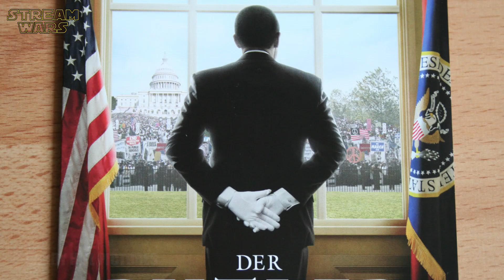AMATEUR Preview, Vorabkritik & Analyse | Netflix Original Film 2018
ＫＥＹ ＦＡＣＴＳ:
🔑Sportdrama u.a. mit Josh Charles ("Good Wife")
🔑 Laufzeit: 1 h 36 Min. I Deutsche Synchronfassung
🔑 online auf Netflix ab dem : 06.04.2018

ＩＮＨＡＬＴ:
Nach seiner Rekrutierung durch eine Elite-Privatschule wird ein 14 jähriges Basketball-Wunderkind mit der Korruption und der Gier im Amateursport konfrontiert.

ＣＡＳＴ:
❌Michael Rainey Jr.
❌ Josh Charles
❌ Brian White

ＲＥＧＩＥ:
❌ Ryan Koo